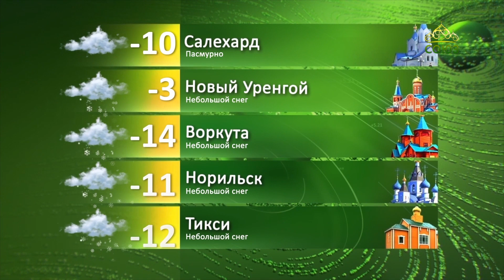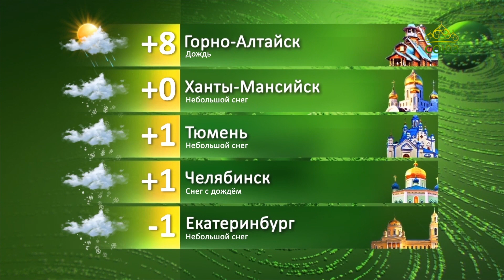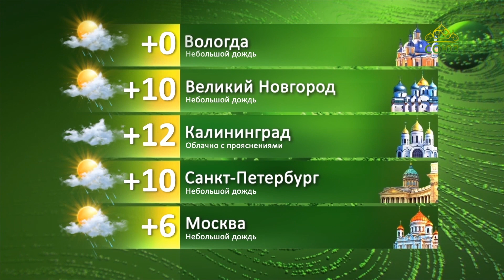Погода 29 октября 2021